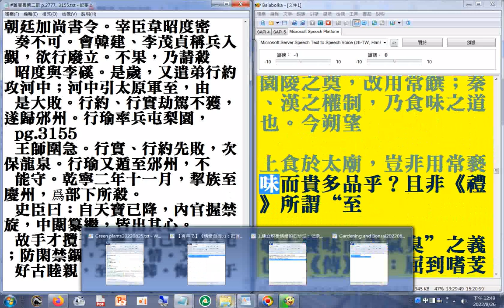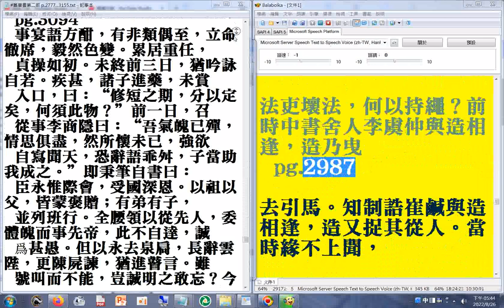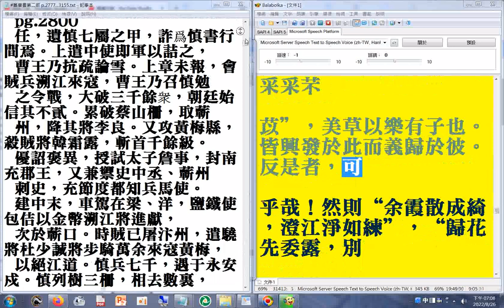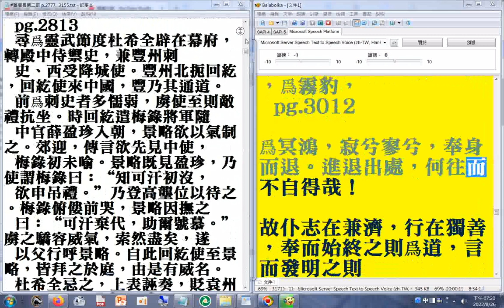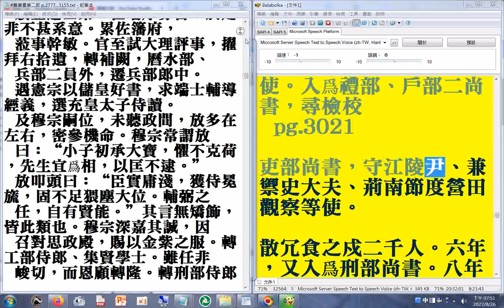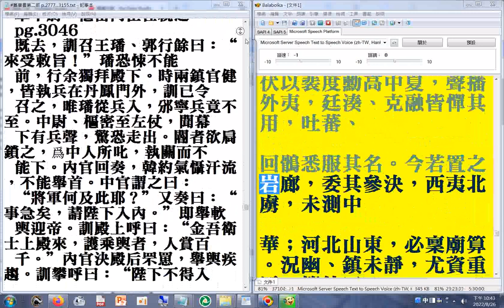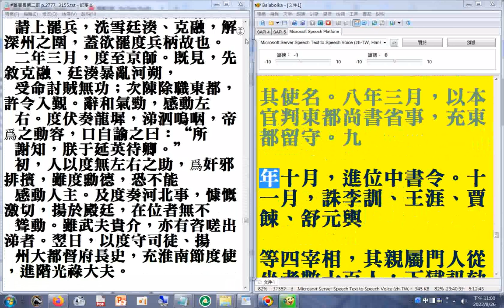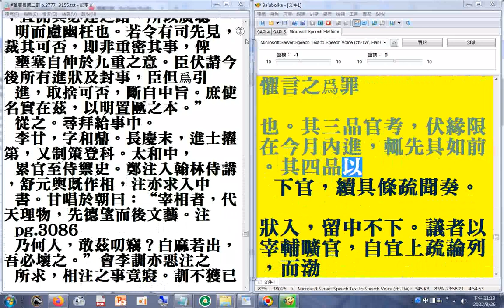p.2884b...3077a 二十六史全文逐字唸(使用電腦報讀程式#Balabolka朗讀逐字唸，部分破音字讀音有誤請見諒)+瀏覽P.3082b...3155+...